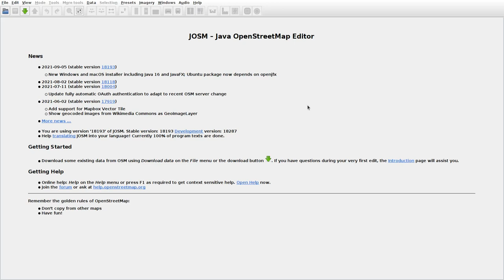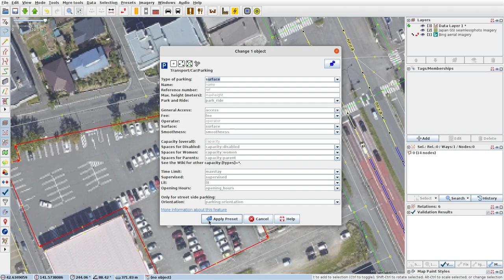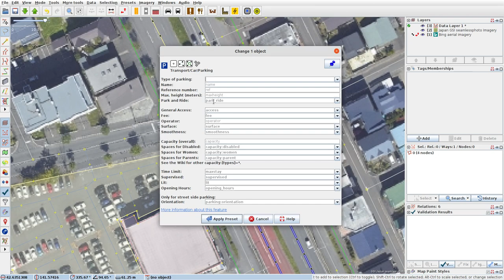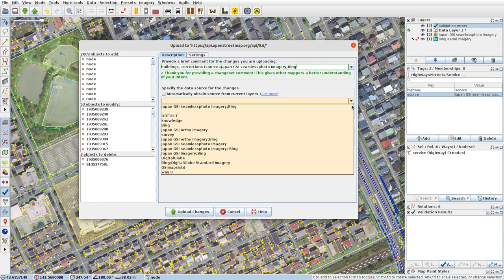JOSMrec0895 2021 10 20